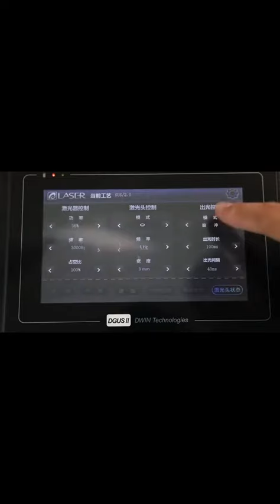Newest features of Qilin BWT20 double wobble welding head